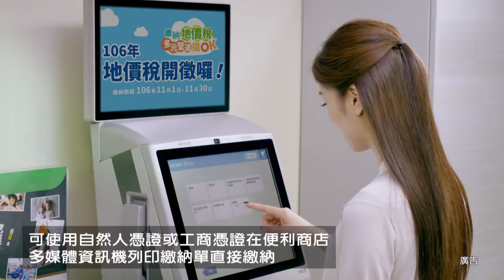106年度地價稅電視廣告 wmv 台語 3